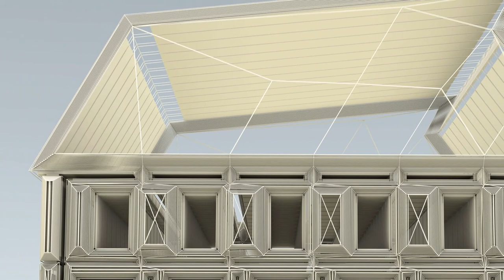Exterior of a house - Quick view